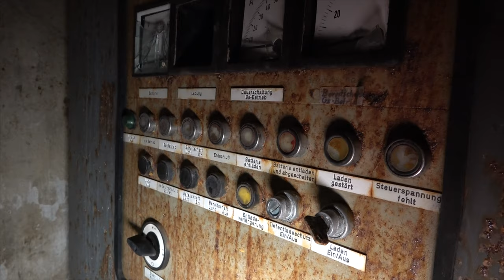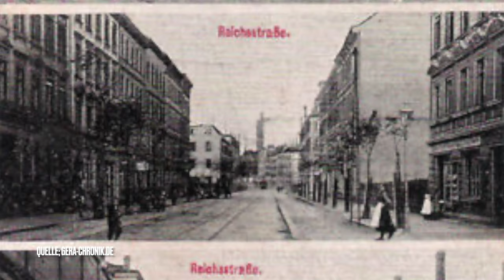Verlassenes Ballhaus Wintergarten | 142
In dieser Folge zeigen wir Euch den Aufstieg und langen Fall des einstigen Ballhaus Wintergarten in Gera. Etliche Epochen überstand das Gesellschaftshaus welches vor über 100 Jahren entstand. Doch Geschichte reicht noch viel weiter zurück, also kommt am besten mit auf Tour und wir schauen zusammen was über die vielen Jahrzehnte alles so passiert ist.

Aktuelles Equipment